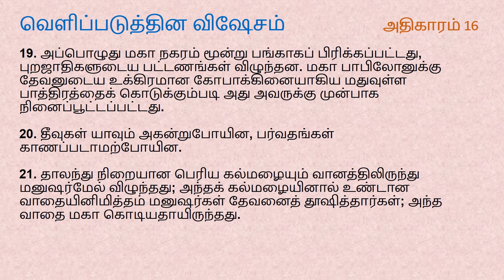Revelation Chapter 16 | Tamil Audio Bible